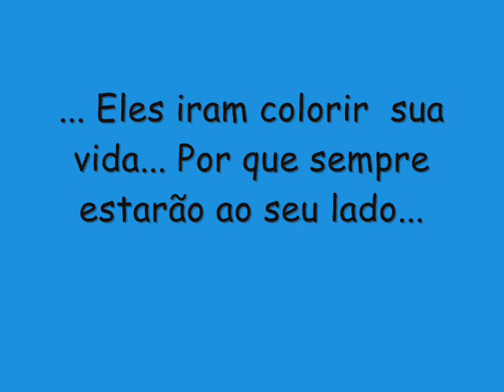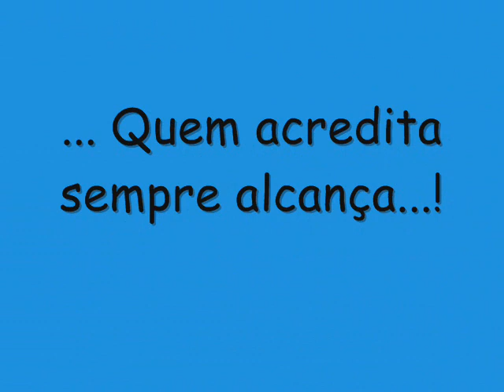Mirianne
Um pequeno trecho de um video que eu fiz para vc...!